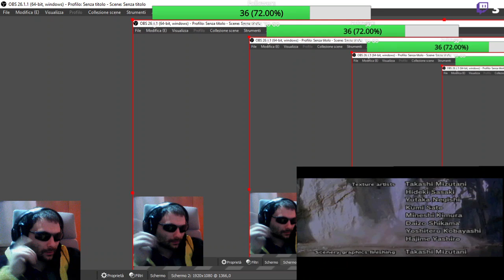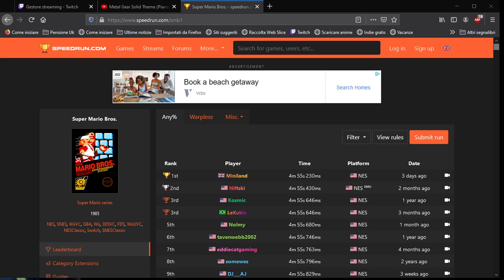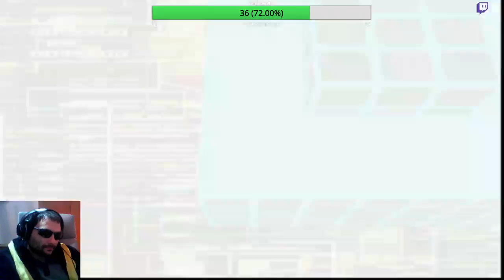METAL GEAR SOLID (1998) parte 3